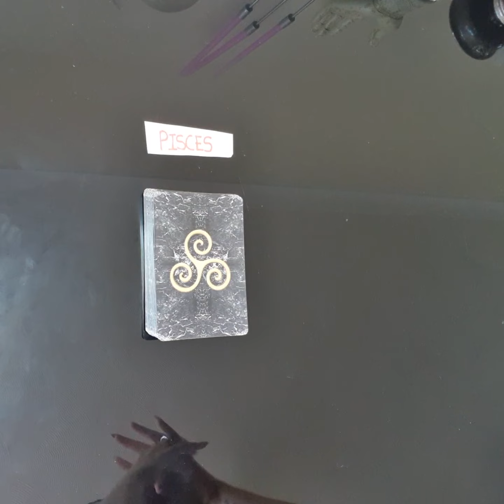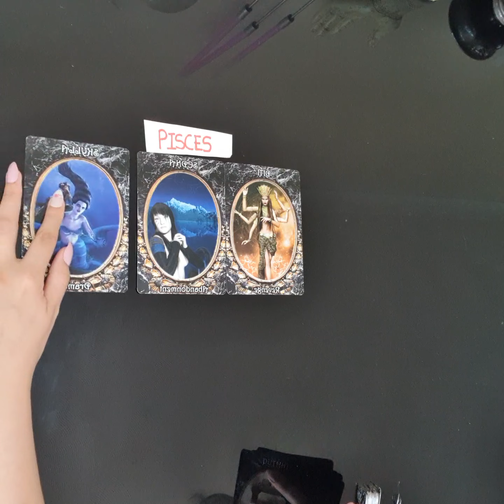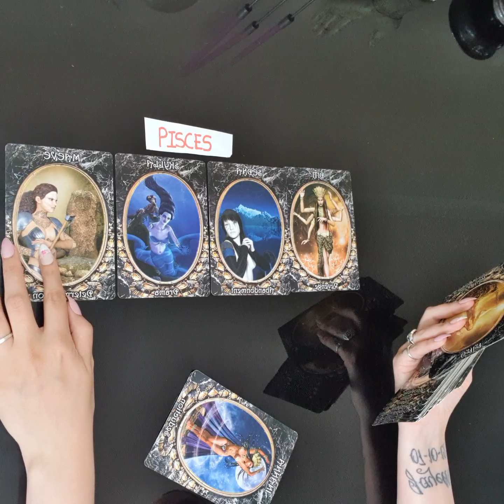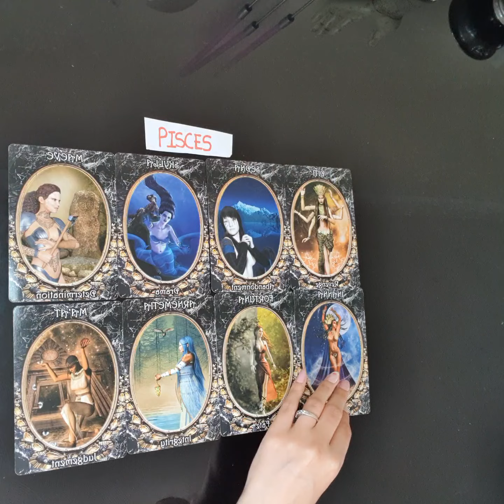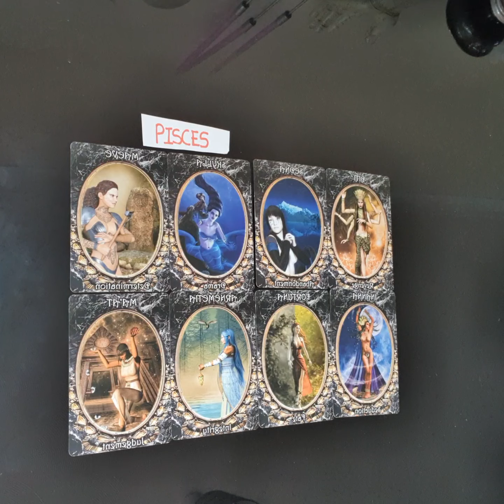pisces shadow self reading